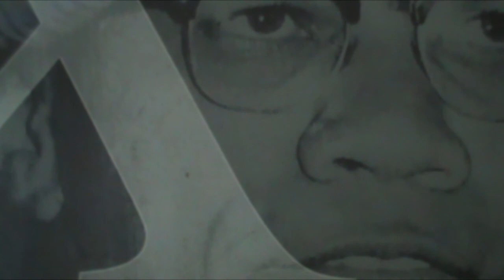Malcom X & Gil Scott Heron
This mix features two very powerful people who both changed the world.One who revolutionised the music industry and introduced "hip hop" to the world, and the other who tried to install pride with Black American's by "Any means necessary."